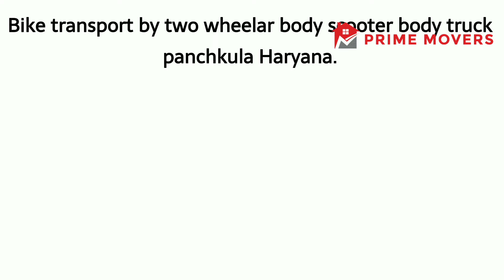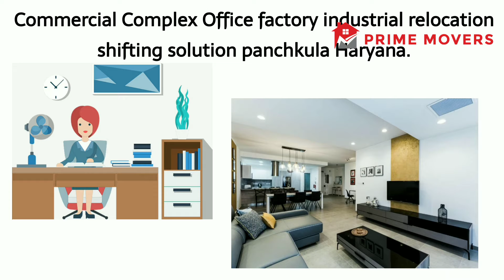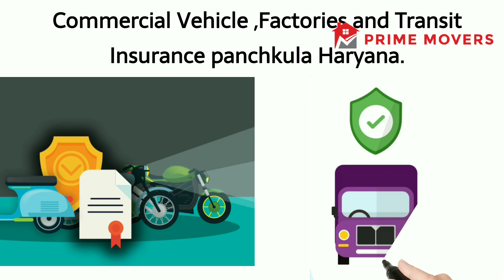Packers and Movers Panchkula Haryana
Prime Movers Not first but always fast mover.
New Innovation Packing Moving Industry Relocation World.

We provided you tu services as per your requirements, you can contact those companies and ask for quotes. For this, you can invite them to your place for a physical survey, discuss your requirements.

Best professional packers and movers panchkula Haryana.

Full service movers will pack up your entire house for you with trained packers who can get your belongings safely boxed up in a fraction of the time it might take you to do it yourself. They'll also be able to expertly and securely pack up fragile and valuable items.

Relocation services panchkula Haryana.

relocation costs are pretty significant, and can include buying your current home if you are unable to sell it in a specified period of time or making you whole if you lose money on the sale.

Car transport Services by car carrier panchkula Haryana.

All vehicles are transported in our closed body car carriers fitted with modern technology to ensure zero damage of vehicles and shift your car timely.

Bike transport by two wheelar body scooter panchkula Haryana.

If you are looking for top ranked bike transport in India then we would help you to transport your motorcycle in India and would connect you to a few of them based on your requirements and your budget.

Commercial and Household goods Luggage transport services panchkula Haryana.

when you need transport agents for shipping you household you must have packed all items all be yourself we can still help you in organizing a truck for home movement from door to door transportation.

Commercial Complex Office factory industrial relocation shifting solution panchkula Haryana.

With so many moving pieces at play, it’s natural for challenges to arise during a commercial move. Managing a multitude of components presents a unique set of potential issues, including long timetables, extensive administrative responsibilities.

Local transporter services within city interstate and intrastate transportation panchkula Haryana.

Local Transporter is a Federal licensed & insured company for your safety and reliability. But if you don’t hire any reliable local packers and movers.

Pet relocation Services by chartered special vehicle panchkula Haryana.

You can feel confident that your pet will enjoy a safe and successful relocation. With preparation, planning, and affection, your pet will happily adjust to their new home.

Goods Storage warehousing and co working spaces available panchkula Haryana.

warehousing products while replenishing often, inventory management, warehouse picking, packing, shipping, and other services needed to get orders to your customers.

Commercial Vehicle ,Factories and Transit Insurance panchkula Haryana.

The insurance is meant for directors and officers of a company which cover the personal libility of directors and offficers arising wrongful act in their professional tenure.
Prime Movers Online Goods Transportation Service Company in Pune. provide commercial and household goods luggage car bike transportation pune to all india urban rural metro and expected remote locations .anywhere anytime .

(Heavy Haulage Oversize Loads Lifting Shifting Relocation and Warehousing Support )
Innovation in relocation world fast and safe mover.
Head Office :- Bakshani Enclave 183/23 Nigdi Pune 411044
Fleet owner & transport contractor
Advantage of Membership Clients :-
Reduce your Logistics Cost 3 to 30 %
Always use Efficient Freelancer for Best Result
Priority for Containerization
Free Transit Insurance (T&C Apply)
Co Working Warehouses Available with All Important Feature
Online Packers Movers Billing Data Available for your Every Relocation
Regular Updated For Government Upgrading Taxation And Other Important Facilities for Your Budget Efficiency
Oncost Premium Services for Genuine Clients
Regular work and Research for Best User Experience and more to make your opinion important ……